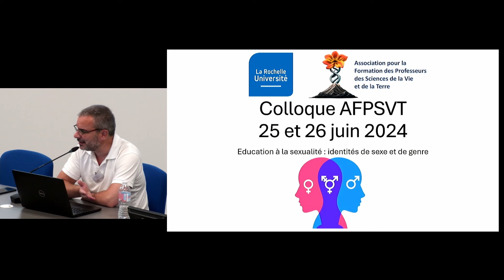Sexe et genre : de la représentation médicale aux perspectives scientifiques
Par David Simard, chercheur associé à  l’unité de recherche Lettres, Idées, Savoirs (LIS – EA 4395) de l’Université Paris Est – Créteil (UPEC)